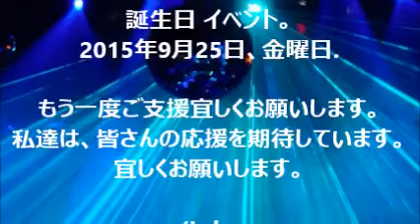BIRTHDAY EVENT 2015 (teaser only)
ライカ, メイ, ティファニー  & ケイ.
誕生日 イベント。2015年9月25日、金曜日.
もう一度ご支援宜しくお願いします。
(Lyka, May, Tiffany & Kei.
Birthday Event - September 25, 2015.)
Once again, we appreciate your support.)